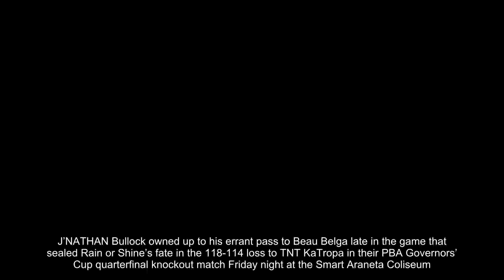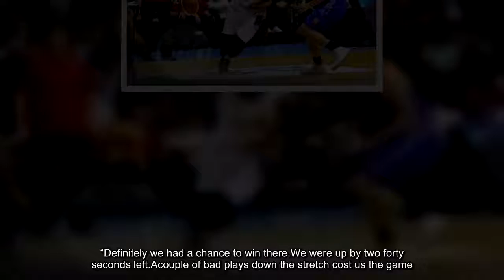J'Nathan Bullock admits 'reading the wrong play' at endgame, feels ROS underachieved this conference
J’NATHAN Bullock owned up to his errant pass to Beau Belga late in the game that sealed Rain or Shine’s fate in the 118-114 loss to TNT KaTropa in their PBA Governors’ Cup quarterfinal knockout match Friday night at the Smart Araneta Coliseum.Down by two, 116-114, the Elasto Painters came out of a timeout with a play designed for Bullock to go one on one against TNT counterpart Glen Rice Jr.from the top of the key.Instead, Bullock, mid-attack, made a drop pass to Belga, who wasn’t expecting a feed, leading to a turnover and a foul that led to two TNT free throws.“You know, it happens.I read the play wrong,” Bullock said.“I felt like Glen Rice Jr stepped up on me and we had a player that would have been wide open under the basket.I made that read and I should've just kept the ball and took the shot.”“It was a tough loss,” he added.“Definitely we had a chance to win there.We were up by two forty seconds left.A couple of bad plays down the stretch cost us the game.”Bullock had scored two free throws that gave the E-Painters their last taste of the lead at 114-112 with 46.4 seconds left, but that was negated when he committed a foul on Jayson Castro on the other end as 'The Blur' converted two charities to tie the game for the 16th time and set up Rice’s heroics.Despite dragging the twice-to-beat Texters to a do-or-die game, Bullock still feels the E-Painters could’ve done better.“Actually, I think we underachieved, to be honest,” Bullock said.“We let a couple of games slip away that we could've won.We lost to San Miguel where they didn't even play their import that game.Sometimes that's just how basketball works.But, yeah, I think our club is a pretty strong team.”And Bullock, who finished with 30 points, three boards, and three asissts, was a key to the E-Painters' late surge this conference as they won seven of their last 10 games including the playoffs since the new ROS import arrived.“Hopefully yeah (I can come back),” Bullock said.“I believe I got a great chance of coming back.“Everybody thought that I was the smallest import, that I wasnt gonna be able to match up here, but I felt like I held my own and actually thrived,” added the American forward who stands a shade below 6’4”.“So, we'll see.”.